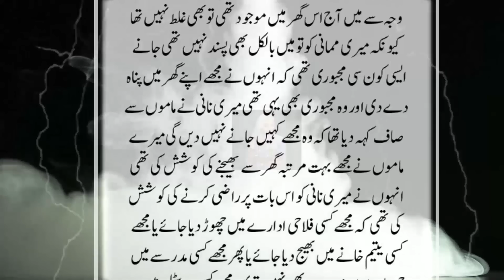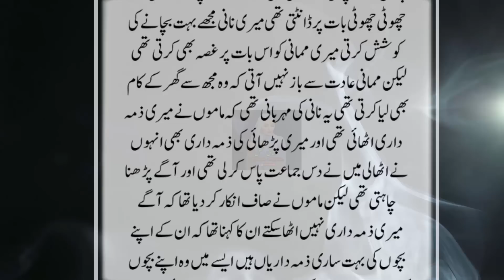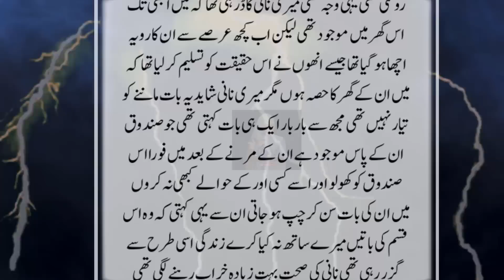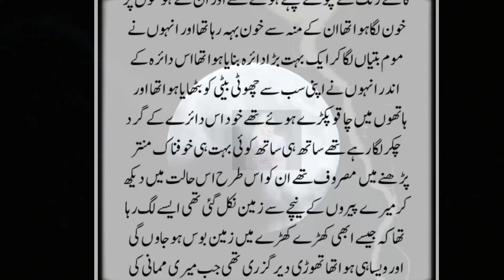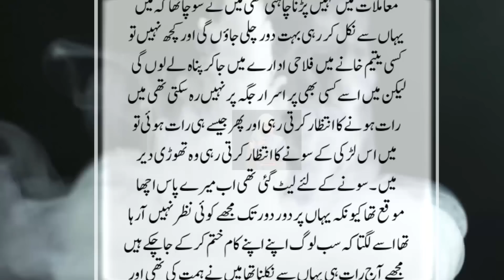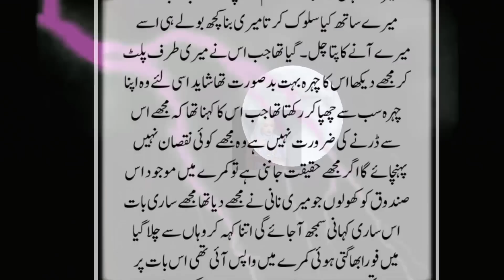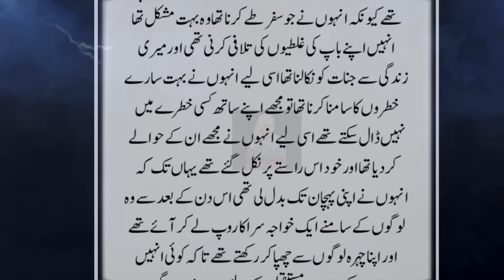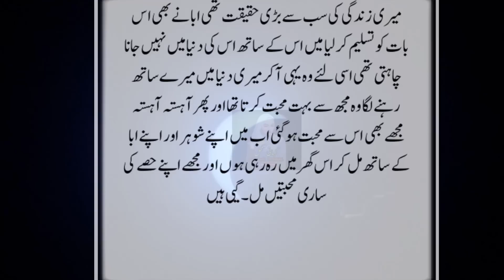Pagal Khanay Se Bhagnay Wali Haseen Ladki Aur Us Par Aashiq Jannat Ki Khofnak Sachi Kahani